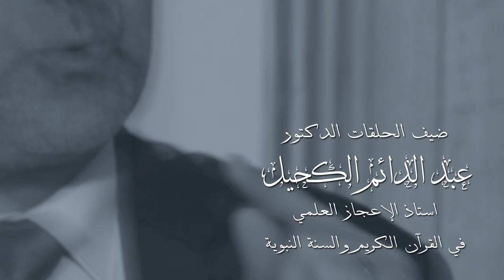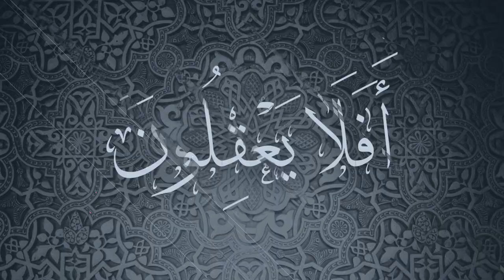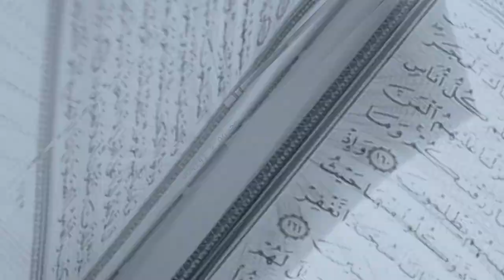برنامج أفلا يعقلون مع عبد الدائم الكحيل 7 أثر الابتسامة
نتحدث عن حقائق مهمة عن أثر الابتسامة الطبي على الإنسان وكيف أن لها أثر إيجابي على الصحة الجسدية والنفسية..